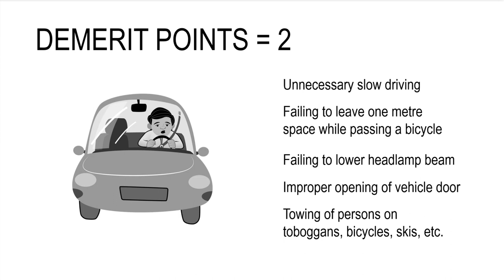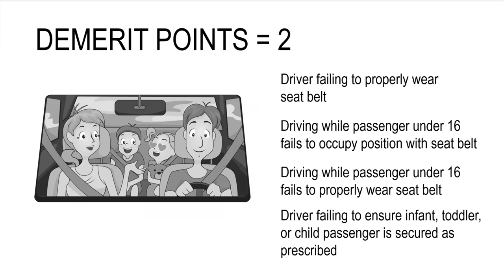12. G1Test - Ontario - Demerit Points | 2 demerit points